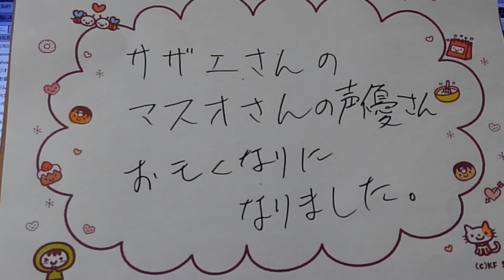マスオさんの声優さんが。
増岡さんが、お亡くなりになりました。